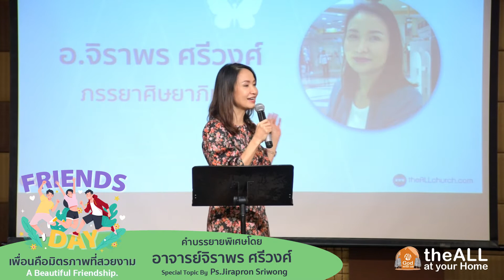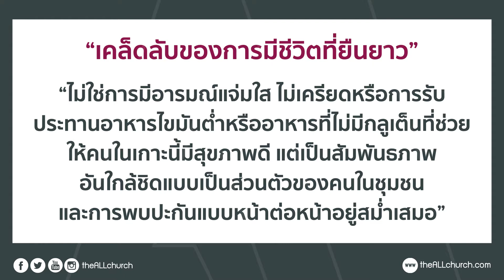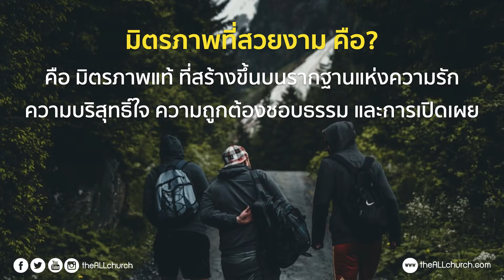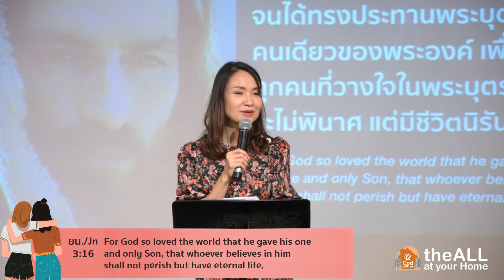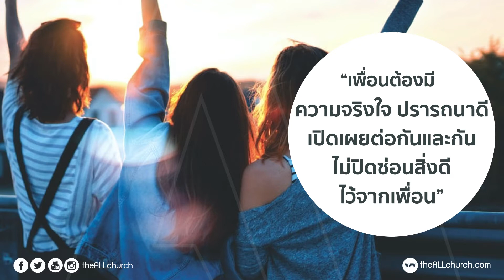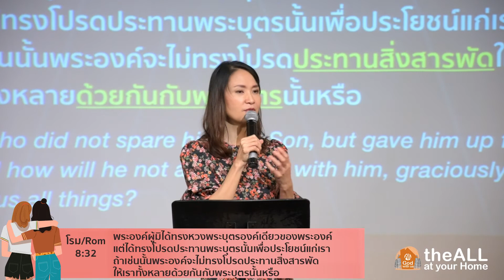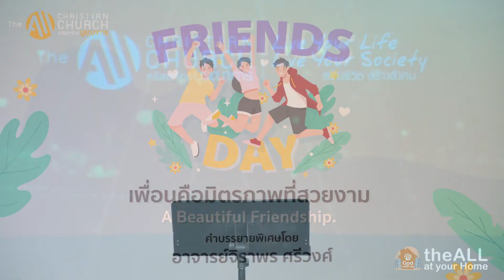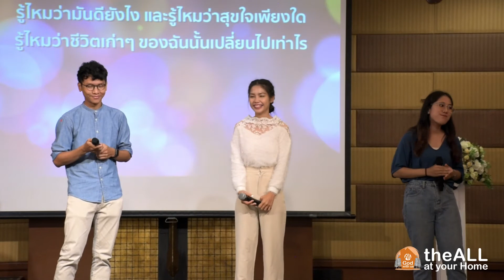เพื่อนคือมิตรภาพที่สวยงาม A Beautiful Friendship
คำบรรยายพิเศษ วันอาทิตย์ที่. 19 กค 2020
โดย อ.จิราพร ศรีวงศ์